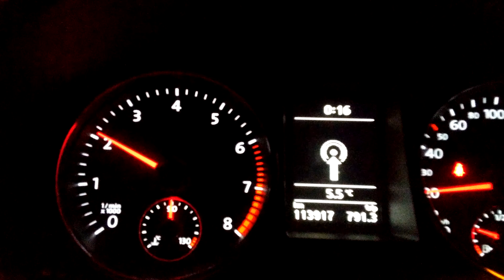VW CC 1.8TSI K04 HELLAS 1-2....:) LG G3